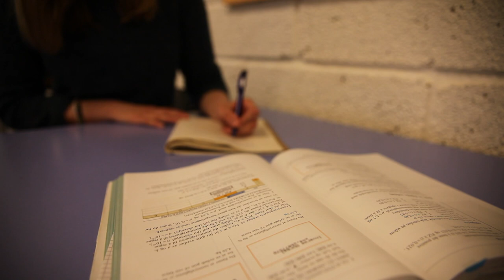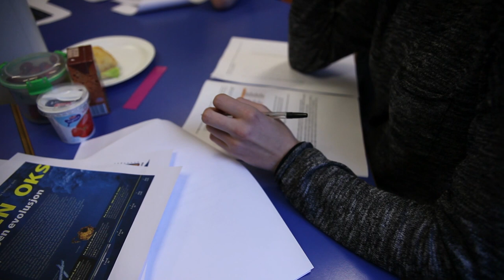Hjelp til skriftlig eksamen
Tips og råd til skriftlig eksamen.
Avgangselevene Thea Carlsen og Irja Eliassen ved Nesodden vgs forteller om skriftlig eksamen.
– Det er en såpass lang prøve at man blir sliten etterhvert, forteller Eliassen.
Assisterende rektor Annika Nordlund synes det er viktig å strukturere det man kan fra før. Ta gjerne utgangspunkt i læreplanen for faget.
Laget av Kjersti Blehr Lånkan